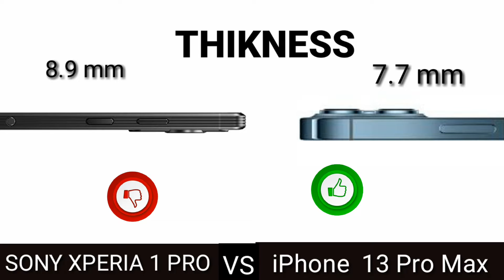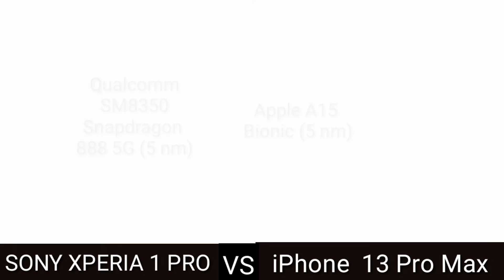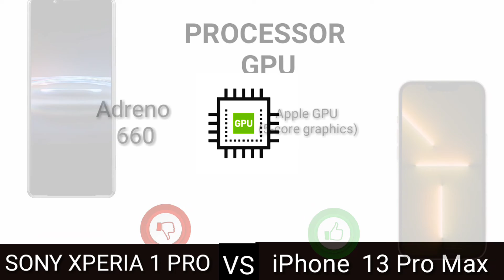Sony Xperia Pro 1 vs iPhone 13 Pro Max | Full Comparison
sony xperia pro i vs iphone 13 pro max
iphone 13 pro max vs sony xperia pro
sony xperia pro-i vs iphone 13 pro max,xperia vs iphone